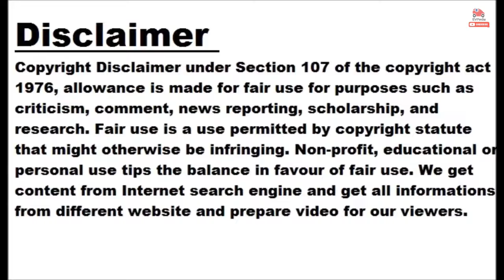This $6,000 E-Scooter Was Developed by The Red Bull F1 Team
Just how much tech can you stuff into an electric kick-scooter? These days, e-scooters have evolved from mere modes of personal mobility to IoT devices loaded with Bluetooth smartphone connectivity, navigation, over-the-air updates, and so on. Well, the Red Bull Racing Formula 1 team has somehow managed to make an electric scooter outlandishly high-tech. How does a carbon fiber frame and $6,000 price tag sound? If right away you’re thinking that a carbon fiber electric scooter, let alone one that costs this much money, is a tad excessive, well wait until you read about the specs. What exactly makes this scooter so special is the fact that it’s loaded with performance-focused technology. In fact, Red Bull racing even says that the RBS#01 has a “power-to-weight ratio a racing car could be proud of.” Having said that, you may be surprised to learn that the RBS#01 isn’t even all that light. At 23 kilograms, it’s heavier than most other commuter-focused e-scooters in the market. However, it’s in outright performance that the RBS#01 truly shines. It’s packing a 750W electric motor with an output of 80 Nm and a top speed limited to 45 kilometers per hour, or 28 miles per hour. The scooter’s decked out in fancy doodads, too, including a sleek handlebar-integrated instrument cluster, and a built in headlight. To maintain a sleek, race car-inspired aesthetic, all the wires and cables are housed internally within the carbon fiber chassis. Thanks to the scooter’s 760Wh lithium-ion battery pack housed beneath the carbon fiber floorboard, the RBS#01 can travel a distance of 60 kilometers, or 37 miles on a single charge. The scooter rolls on chunky semi-slick tires and gets a large floorboard for added confidence and stability. Overall it’s a hefty e-scooter that packs a lot of fancy, albeit somewhat unnecessary tech. But hey, it’s built by none other than the Red Bull F1 team, and if you want an officially licensed machine that you can ride around your neighborhood in style, and of course, you have $6,000 burning a gaping hole in your pocket, the RBS#01 may just be right for you.